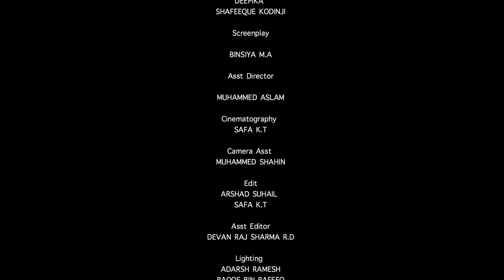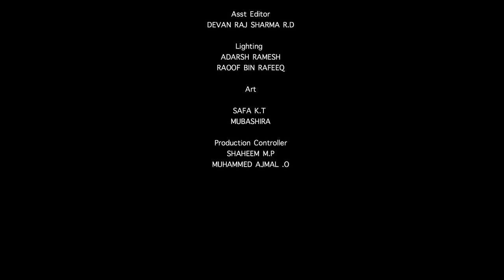PULINKURU Short film, as final project, media one academy